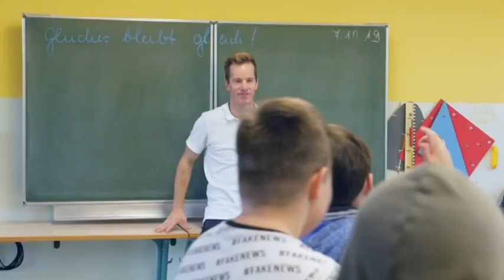Demokratie leben! Theaterspiel Witten: Theaterland lebt - PfD Krakow am See/ Mecklenburg. Schweiz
Der Film zeigt das über das Bundesprogramm Demokratie leben! geförderte Theaterprojekt "Theaterland lebt" an den Schulen der Ämter Krakow am See - Mecklenburgische Schweiz.

Kamera und Regie: Friedrich Tiedtke

 Copyright:
Theaterspiel Witten
Annenstr. 3
58453 Witten